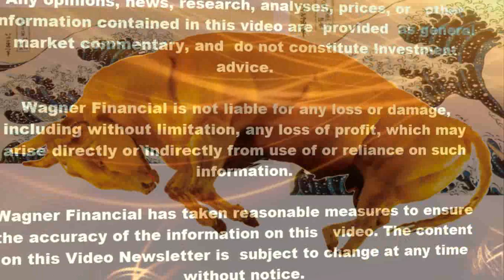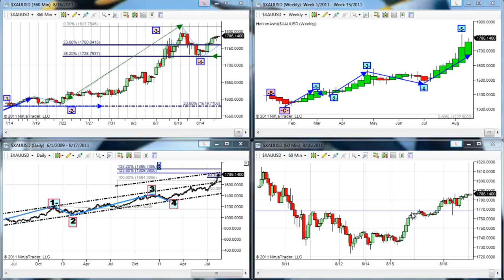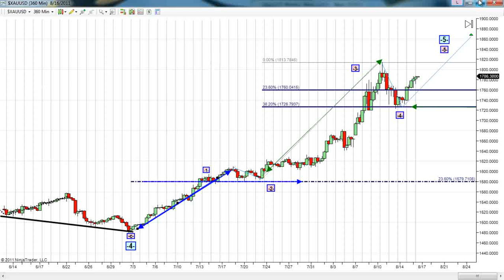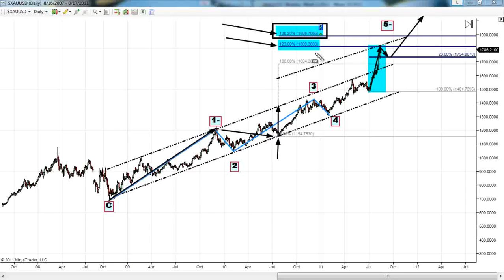The Gold Forecast - 08/16/2011